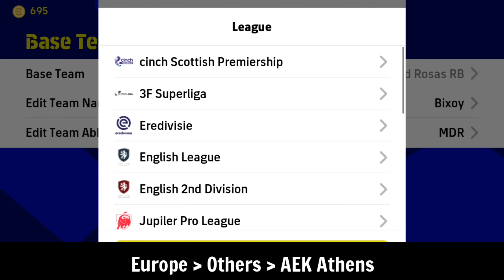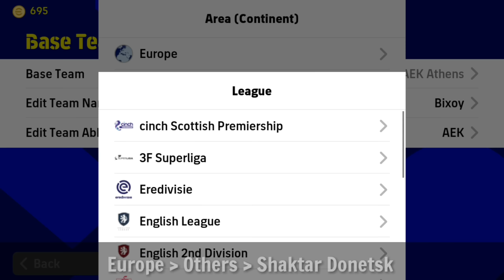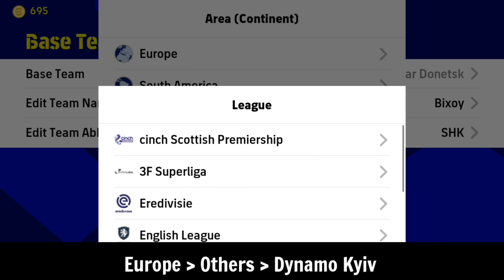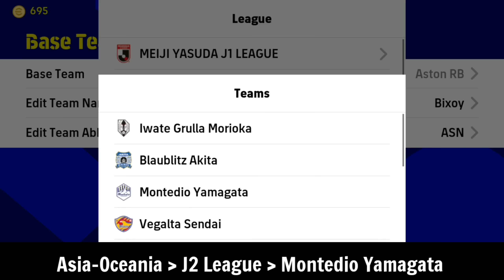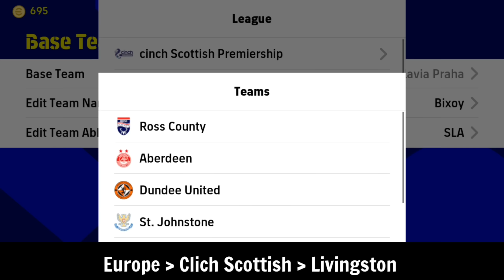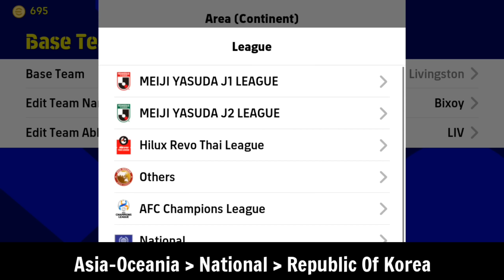Top 12 New Formations Update In eFootball 2023 Mobile | 4-2-4 Formation Update!?